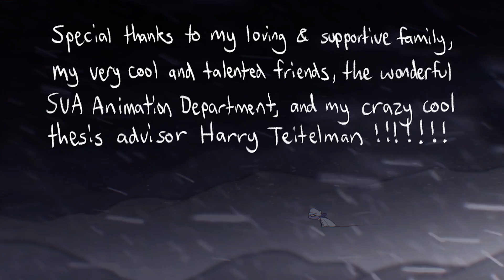MILLENNIUM HOUR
He's a hoarder of quarters!
4th year thesis film at SVA

Prepared Piano Recordings:
Isabelle Thorn (Dearlaika.bandcamp.com)

Additional 3D:
Me, vitefait, Polybagel, and daftvid

Made possible by an SVA Alumni Scholarship and BFA Animation Thesis Finishing Grants